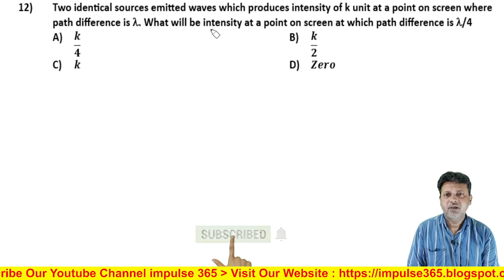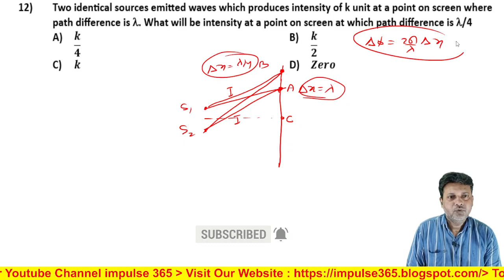Q12 Wave Optics Level 1 Test 1